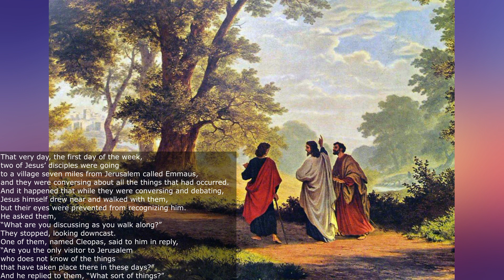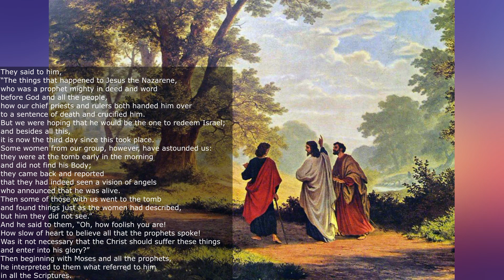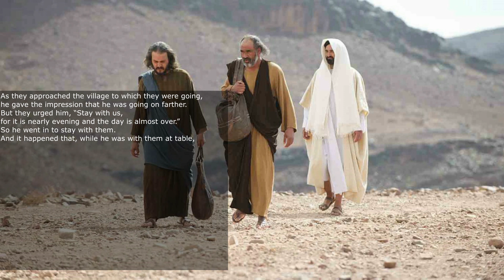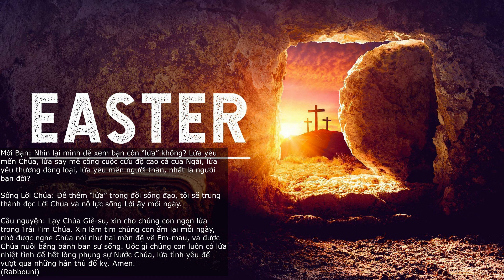SUY NIỆM LỜI CHÚA HÔM NAY - THỨ TƯ TRONG TUẦN BÁT NHẬT PS - 12/04/2023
SUY NIỆM LỜI CHÚA:

Người cầm lấy bánh, dâng lời chúc tụng, bẻ ra và trao cho họ. Mắt họ liền mở ra và họ nhận ra Người, nhưng Người biến mất. Họ mới bảo nhau: “Dọc đường, khi Người nói chuyện và giải thích Kinh Thánh cho chúng ta, lòng chúng ta đã chẳng bừng cháy lên sao?” (Lc 24,30-32)